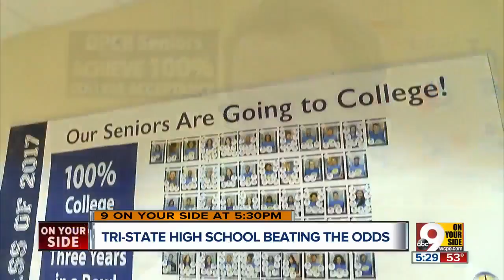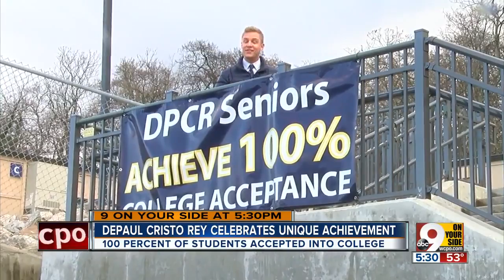Every senior at DePaul Cristo Rey High School accepted to college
It's an achievement not all high school students can claim: Every senior at DePaul Cristo Rey High School in Cincinnati has been accepted to college.